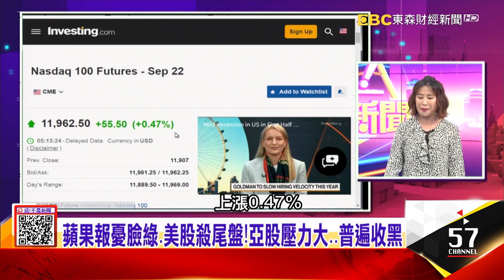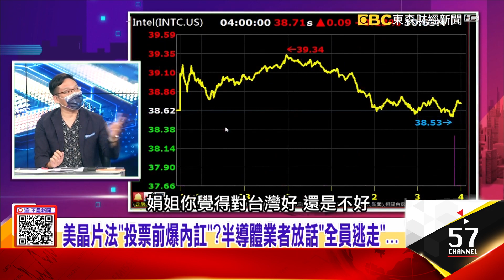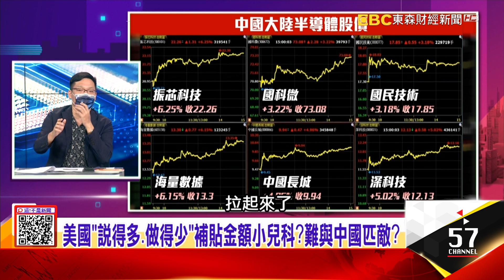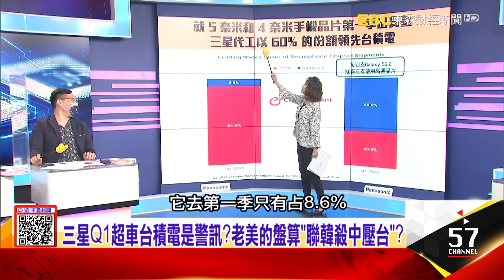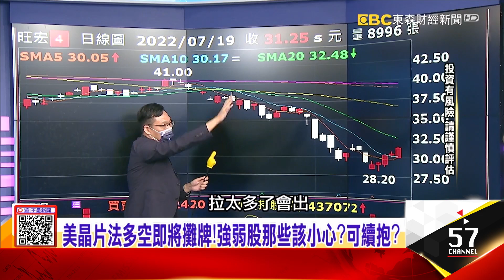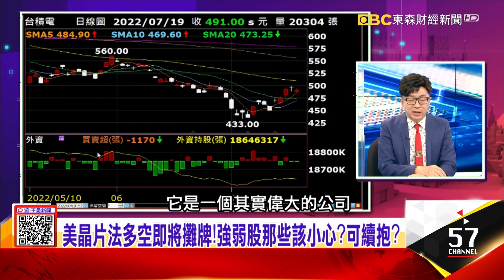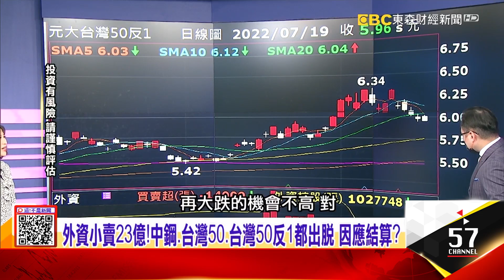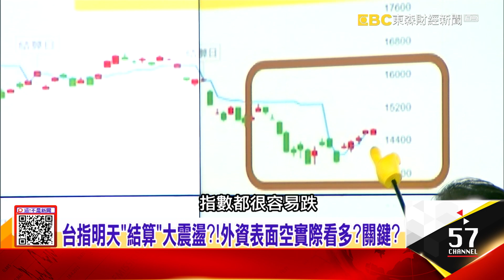晶片法衝著中國來？拿補助設廠...10年內「禁中國投資」三星Q1超車台積電是警訊？老美的盤算「聯韓殺中壓台」？【這！不是新聞 精華篇】20220719-1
晶片法「獨厚Intel」？ IC設計商分不到半毛錢...通關難度？
晶片法衝著中國來？拿補助設廠...10年內「禁中國投資」
三星Q1超車台積電是警訊？老美的盤算「聯韓殺中壓台」？